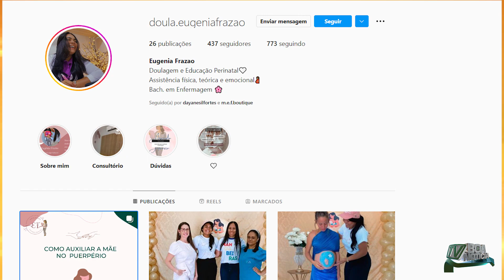Você sabe o que é Doula e qual o seu papel ?